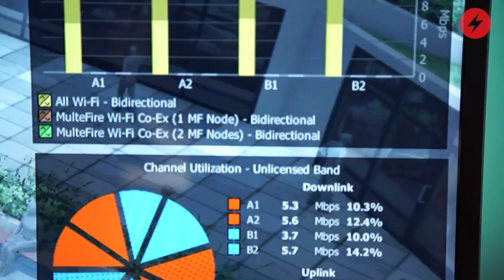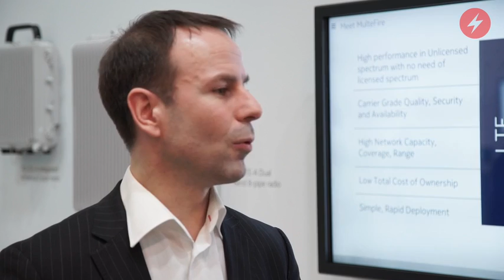The Promise of MulteFire: An Interview with the MulteFire Alliance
The MulteFire Alliance
Location: Mobile World Congress Barcelona
Light Reading Video

An interview between Stephan Litjens, Board Chair of the MulteFire Alliance and Head Innovation Steering, Nokia and Ray Le Maistre, Editor-in-Chief of Light Reading. Stephan and Ray discuss the promise of MulteFire for end users, mobile operators, cable operators, enterprise and more. View the full video below to learn more about the LTE-based MulteFire technology.